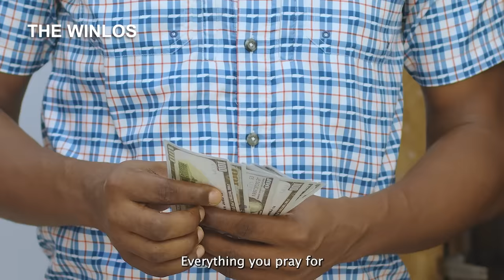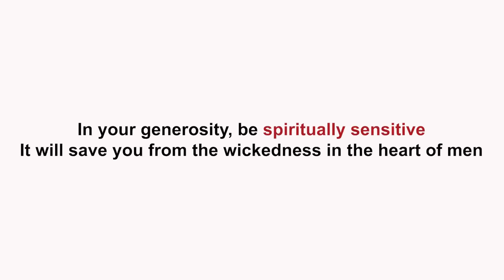See why you must be prayerful even in your generosity